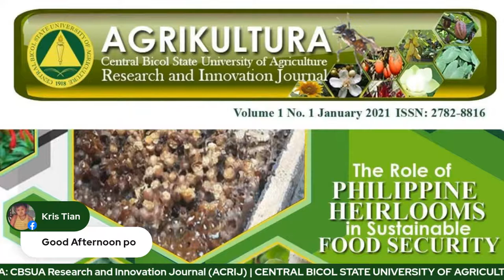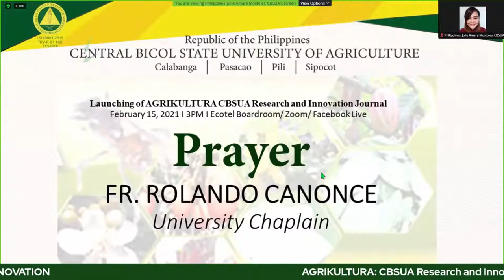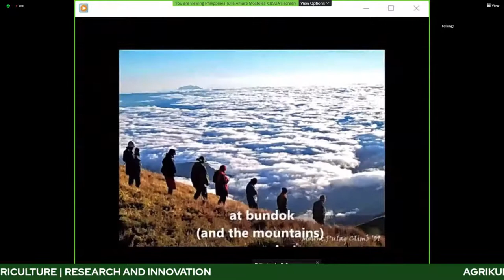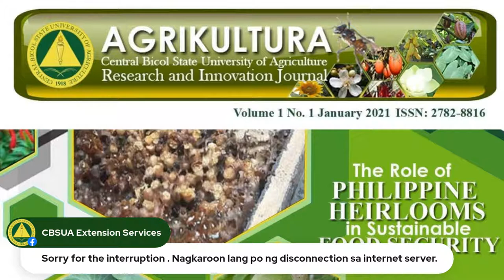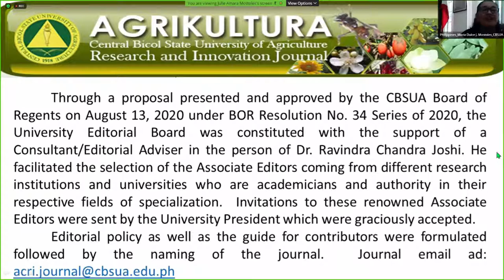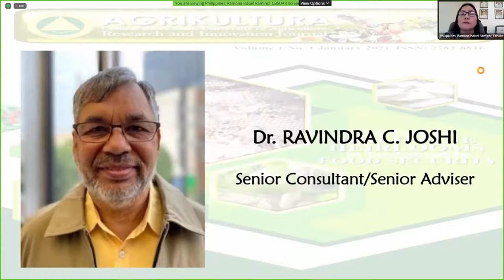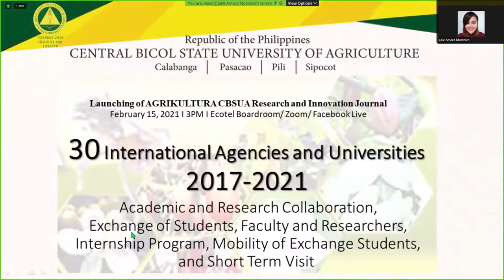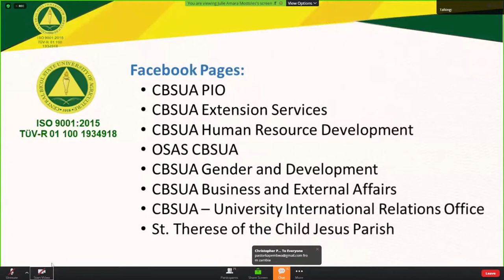AGRIKULTURA: CBSUA Research and Innovation Journal (ACRIJ)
Join us today via ZOOM and FB Livestream as the Central Bicol State University of Agriculture launches its internationally peer-reviewed AGRIKULTURA: CBSUA Research and Innovation Journal (ACRIJ) at 03:00 PM Hong Kong SAR.

Passcode: CBSUA2021

See you!